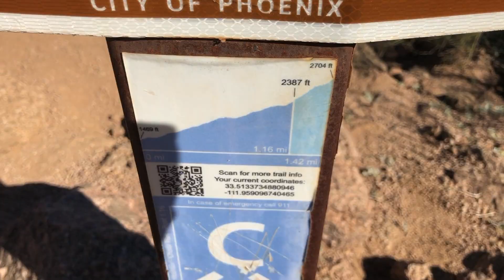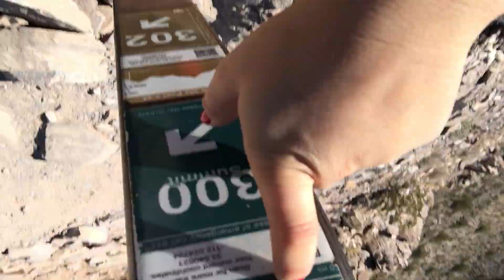HIKING (ft. Camelback) & DUTCH BROS | ARIZONA TRIP // vlog 17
trying not to die on mountains
also why do I live in KS? lmk

that's basically all I use lol